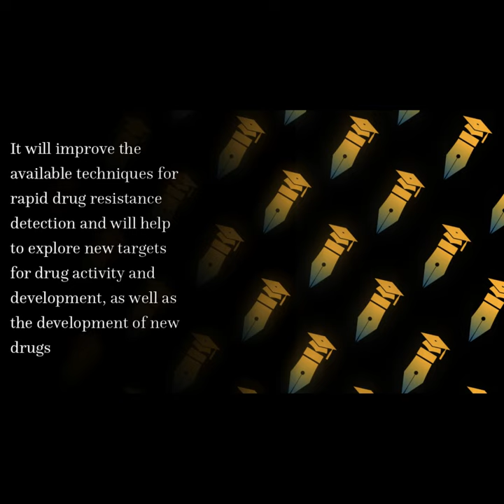Drug Resistance Mechanisms in Mycobacterium tuberculosis | RTCL.TV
### Article Details ###

Title: Drug Resistance Mechanisms in Mycobacterium tuberculosis
Authors: Juan Carlos Palomino ,and Anandi Martin
Publisher: MDPI AG
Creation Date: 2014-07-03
DOI: 10.3390/antibiotics3030317

### Video Timestamps ###
0:00:00 - Summary
0:00:44 - Title